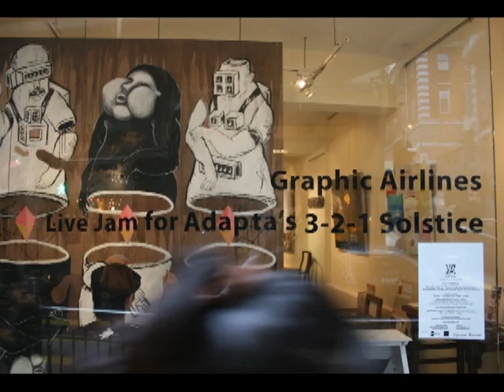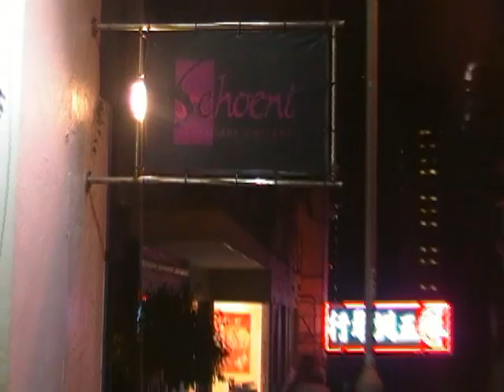3-2-1 Solstice, Adapta Projects Exhibition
Adapta is a satellite project of Schoeni Art Gallery in collaboration with UK Adapta. The project aims to serve as a platform to stimulate a dialogue between contemporary Western and Asian Urban Art arena .
3-2-1 Solstice is Adapta's third exhibition and features 10 renowned contemporary urban artists from the UK, USA and HK.